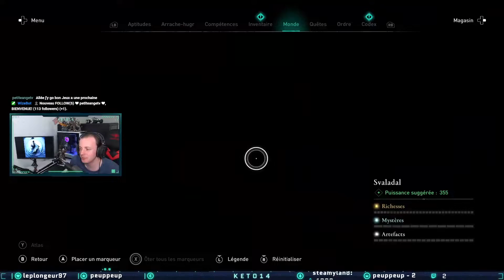Assassin's Creed Valhalla - La crypte des Anciens - #264 [FR]